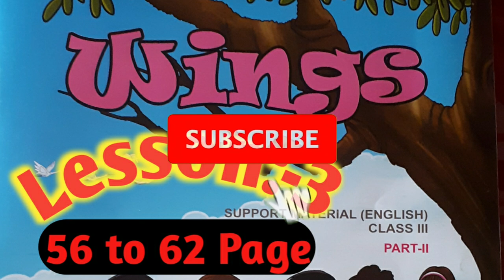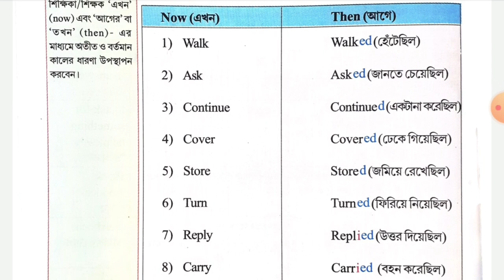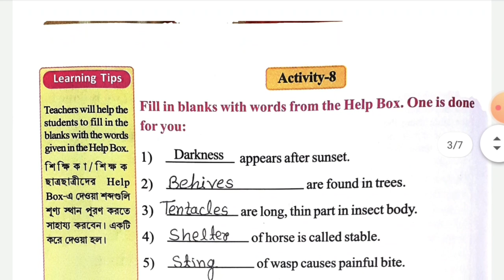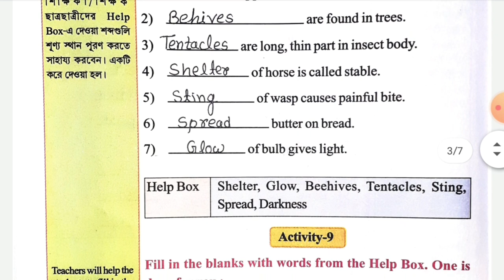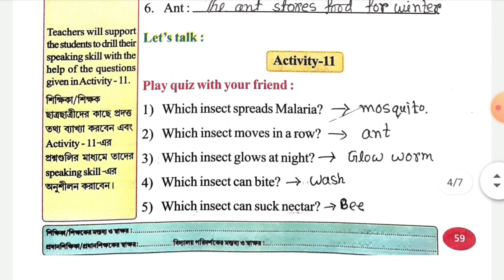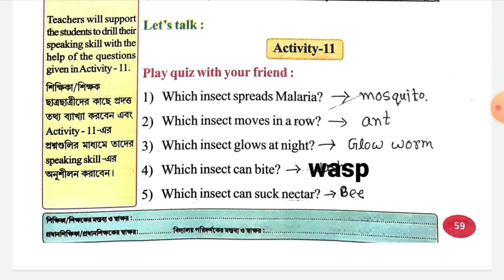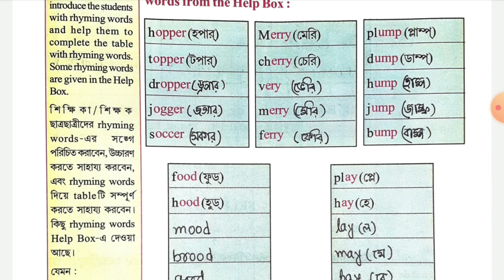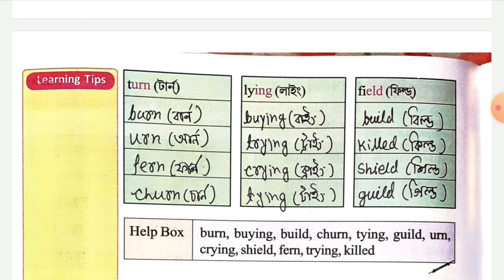Wings...Class 3...Part 2.. Lesson 3...page 56 to 62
আগের দিনের ভিডিও গুলোর লিঙ্ক নীচে দেওয়া হলো

Revision Lesson  Activity 1 to 5

Revision Lesson  Activity 6 to 10(a)

Revision Lesson  Activity 10(b) to 15

Revision Lesson  activity 16 to 21

page 16 to page 20 (all activity)

page 21 to 27 (all activity and bengali meaning)

page 28  to 33 (all activity and bengali meaning)

page 34  to 36 (all activity and bengali meaning)

page 37  to 43 (all activity and bengali meaning)

page 44 to 49 (all activity and bengali meaning)

page 49 to 52 (all activity and bengali meaning)

wings part 1 revision lesson :- (all activities)

wings part 1 lesson 1:- ( activity 1 to 7 )

wings part 1 lesson 1:- ( activity 7 to 10 )

wings part 1 lesson 1:- ( activity 11 to 13 and self check )

wings part 1 lesson 2:- ( activity 1 to 4 )

class 3  wings   lesson 3  all activities
lesson three  all activities class 3 english
wings  3  lesson three  all activities
all activities lesson two class 3 wings part 2
class 3 english wings part 2
english all activities
wings part 2 english text book of class 3
class 3 english answers
wings part 2 class 3  answers